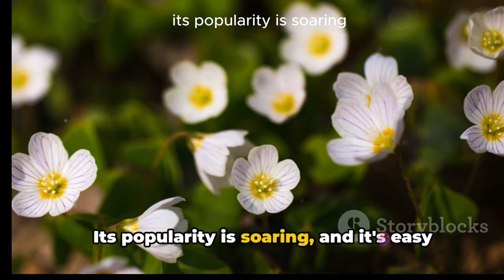Bloodroot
The world of Bloodroot: Unlocking the Secrets of Bloodroot: Dive into the medicinal marvel that is Bloodroot! Discover its potent compounds, like sanguinarine and berberine, exploring its rich history in traditional remedies and modern applications. From skincare to anti-inflammatory potential, learn the essentials of incorporating Bloodroot for holistic wellness.